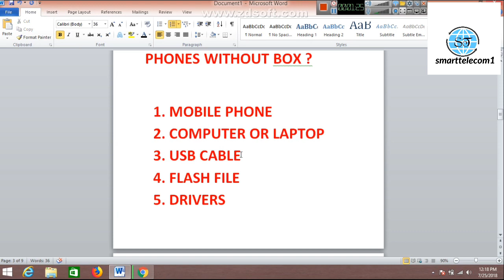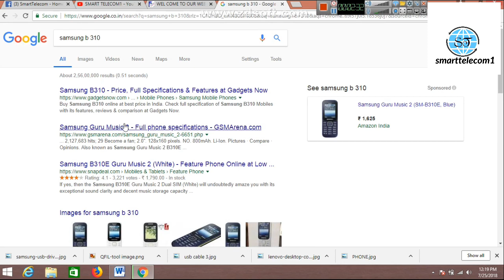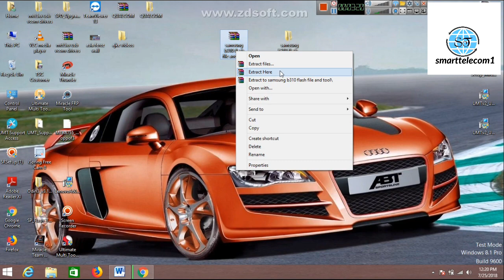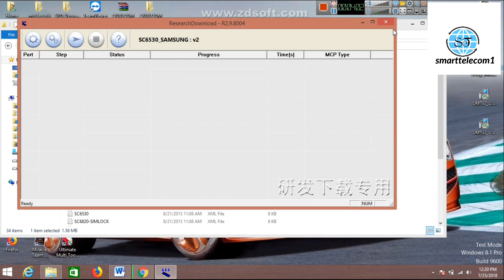MOBILE ME SOFTWARE KARNA NAHI JANTE HAI TO YE VIDEO DEKHLE SABHI MOBILES KA SOFTWARE KARLOGE 100%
Dosto is video me humne apko ye batane ki koshish ki hai k kisi bhi mobile phone ko flash karne ke liye hane kin cheezao ki zaroorat padhti hai aur flash file kaha se download kare aur usme hame kya kya milta hai..

Friends agar abhitak apne apke is channel ko subscribe nahi kiya hai to sabse pehle subscribe karde aur bell icon ko press karde aur support kare apke bhai k channel ko.

note this is a crack version of miracle tool provided by miracle team it just for education purpose, if you are following us loss or damage we are not responsible.

ALL ANDROID MOBILE BACK BUTTON, HOME BUTTON, MENU BUTTON NOT WORKING 100% SOLUTION.

mobile reciever & speaker repairing chip level.

join our whatsapp group & follow us on face book.

Sim chiplevel testing,

Plz

Support